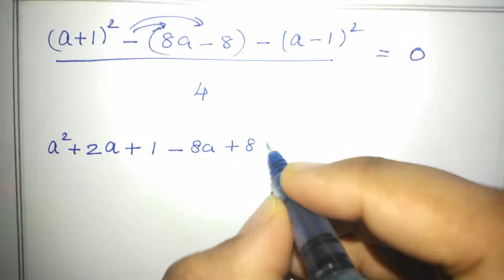Class 11 Maths chapter 2 Basic Algebra Exercise 2.4 sum 5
TN Samacheer Maths class 11 chapter 2 BASIC ALGEBRA Exercise 2.4 sum 5 explained in Tamil.